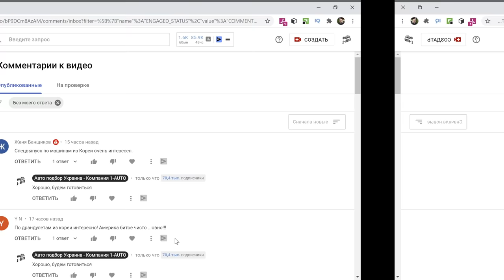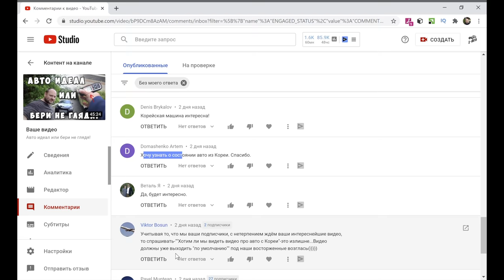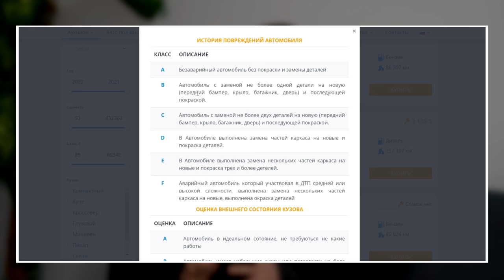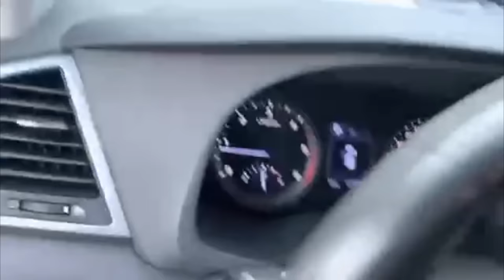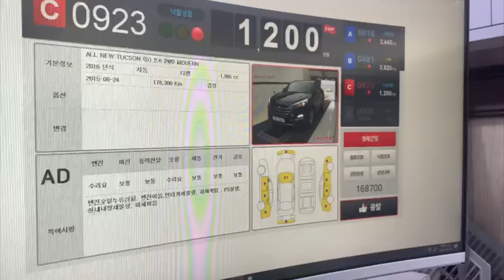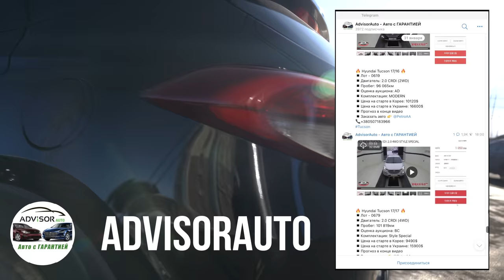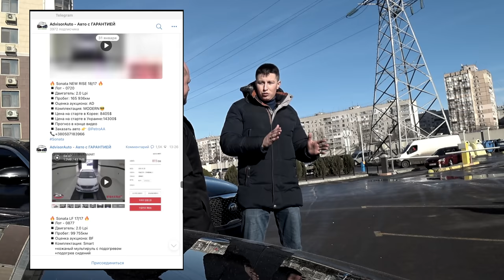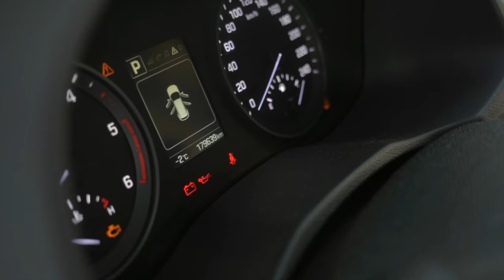Авто из Кореи. Первый опыт.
Информация о ADVISOR-AUTO

Контакты
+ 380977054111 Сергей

Автостекло - Умань ул. Зализняка 2а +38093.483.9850 Роман

Интересует подбор авто в Украине или Пригон автомобилей с Европы, возможно с Кореи?